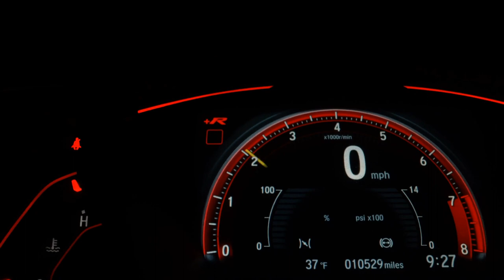FORD KA - 2015 - Araraquara/SP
COMPLETO UNICA DONA COM SOM ORIGINAL BLUETOOTH AIR BAG FREIOS ABS AR CONDICIONADO E DIREÇÃO HIDRÁULICA

RENATA AUTOMÓVEIS
Em Frente ao Terminal Rodoviário
Araraquara - SP

Dados do Veículo
Veículo: FORD / KA 1.5 SIGMA SE
Ano: 2015/2015
Combustível: FLEX
Portas: 4 PORTAS
Câmbio: Manual
Cor: PRETA
KM: 90.000

✅ Air Bag
✅ Alarme
✅ Ar Condicionado
✅ Desembaçador Traseiro
✅ Direção Hidráulica
✅ Freio ABS
✅ Rádio
✅ Travas Elétricas
✅ Vidros Elétricos
✅ Limpador Traseiro
✅ Controle de Som no Volante
✅ Som Original